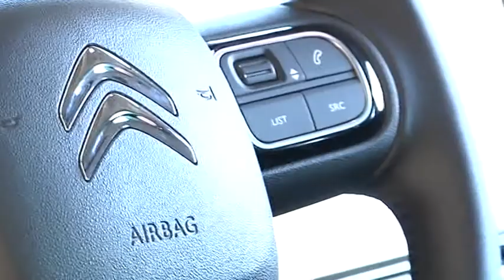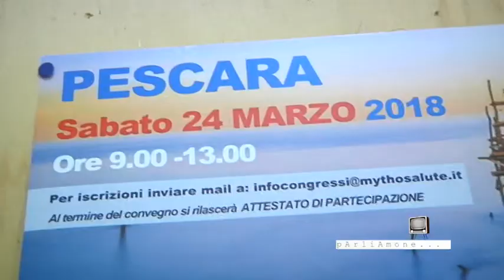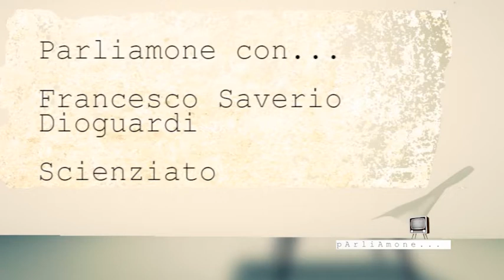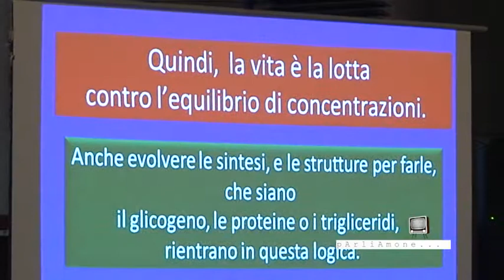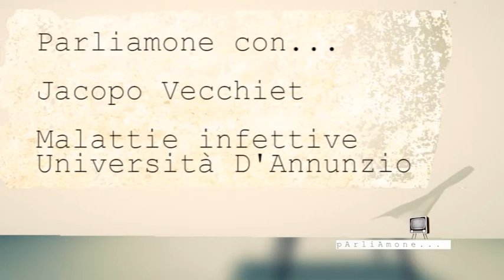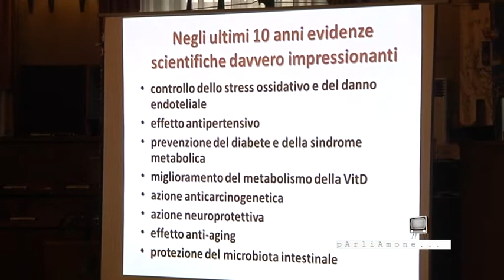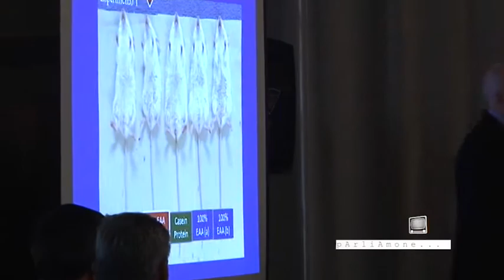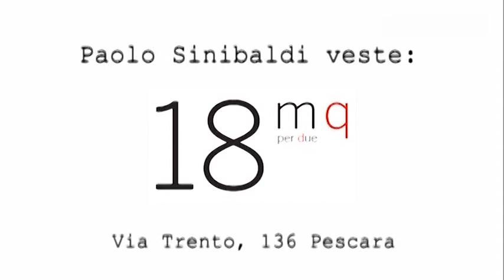Parliamone... la rivoluzione copernicana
Un grande scienziato di valore mondiale, quale il professor Francesco Saverio Dioguardi, ci spiega il perché della malnutrizione proteica e come avere il giusto supplemento alimentare. Una problematica molto grave e spesso silente, e a pagarne le conseguenze sono i malati anche gravi che sono ricoverati in strutture ospedaliere che non sempre li alimentano in modo adeguato. Se ne è parlato nel corso di un convegno che si è tenuto a Pescara, alla presenza appunto del grande scienziato, che ha illustrato i risultati di uno studio rivoluzionario, secondo cui una miscela corretta di aminoacidi essenziali e non essenziali può aiutare a curare patologie importanti.

Ospite in studio, invece, in rappresentanza dell'organizzazione dell'evento, Stefano Frattarelli. In esterna, i responsabili di Malattie infettive dell'ospedale di Pescara Giustino Parruti, dell'Università D'Annunzio a Chieti Jacopo Vecchiet; il responsabile del centro universitario di medicina sportiva (Cums) Patrizio Ripari; e Fabio Frattarelli, dello staff organizzatore della Mytho.